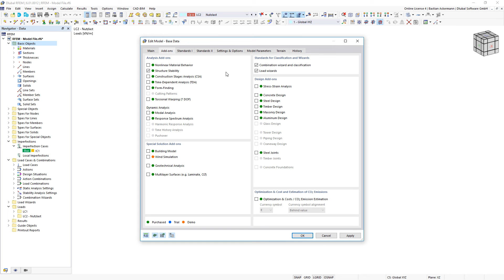[EN] FAQ 005185 | Comment puis-je créer des imperfections sur des surfaces dans RFEM 6 à partir d...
Question :
Comment puis-je créer des imperfections sur des surfaces dans RFEM 6 à partir du vecteur propre déterminant ?

Réponse :
Pour générer des imperfections de surface en fonction du mode propre déterminant, vous avez besoin du module complémentaire « Structural Stability ». Activez-le dans les données générales du modèle dans l'onglet « Modules complémentaires », voir la Figure 1.

Effectuez ensuite la vérification de la stabilité structurale pour le cas de charge (ou la combinaison de charges) correspondant en l'activant dans le cas de charge correspondant et en sélectionnant le paramètre d'analyse de stabilité correspondant (voir la Figure 2.

Une fois le mode propre calculé, définissez un cas d'imperfection avec le type d'imperfection « Flambement » avec les paramètres correspondants dans les onglets « De base », « Flambement » et « Attribution » (voir la Figure 3).

Créez ensuite une nouvelle combinaison de charges selon l'analyse du second ordre (paramètre par défaut) et activez l'imperfection correspondante (voir la Figure 4.

L'imperfection correspondante est alors prise en compte lors du calcul de cette combinaison de charges.